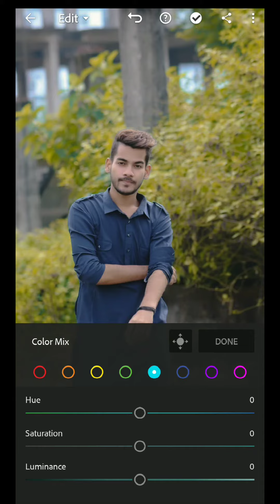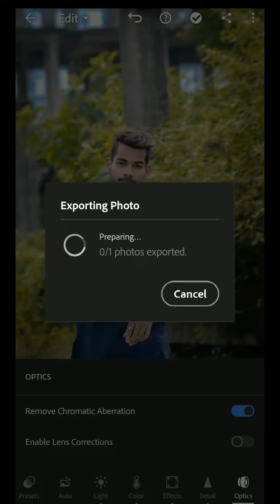yellow tone lightroom photo editing tutorial in mobile||PicsArt||Snapseed||editing master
ART picture
nsb pictures
lightroom
girls editing photo
how edit a cute girl photo
how to edit lightroom
how to edit picart
how to edit Snapseed
how to edit form mobile
how to edit online pic
how to edit Instagram photo
how to edit what's app photo
how to edit boy photo
how to edit kid photo
how to a background photo
edit photos step by step
how to find fashion photoshoot
how to find perfect location for phone photoshoot
how to grow on Instagram dop photosut with bike
the 5 best fashion tricks all all man
rainy day photo breakdown
how to find perfect location for Photoshop near house
lightroom mobile classic black tone photo editing tutorial
high end skin retouching without losing texture in PS
how I make perfect photos
how I make per
fect photos for Instagram
how to make perfect photoshoot for Facebook
lightroom mobile model tones retouching tutorial
5 mistakes to avoid in lightroom mobile photo editing
epic photo breakdown
creative self portrait photography ideas at home
photo retouching tutorial using lightroom
how to photo shoot from drone
special photo editing tutorial in PicsArt
how to make viral thumbnail for YouTube
how to make viral thumbnail for YouTube in 2022
how do I show that my YouTube videos
phone for photoshoot
best phone for photoshoot
best camera for photoshoot
best DSLR camera for photoshop

PicsArt photo editor | background change photo editing | snapseed photo editing | bagi editing

Chandan Editor582 views6 Sept 2021